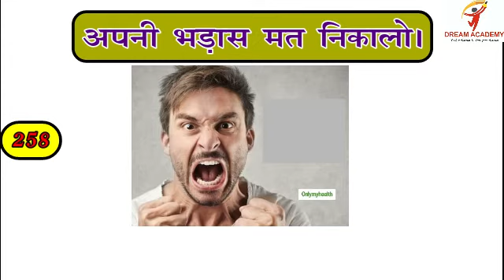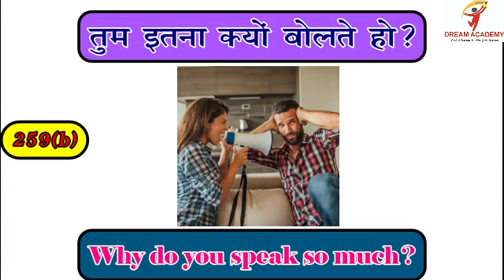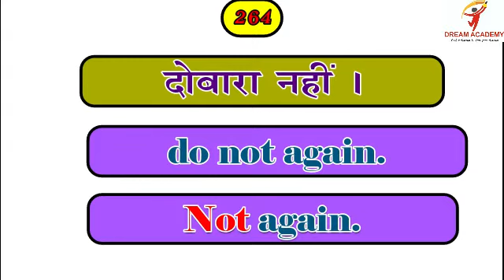Daily used English Sentences_(part-18)_Dream Academy#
Hello viewers
Welcome to "DREAM ACADEMY"

This video lecture is useful for your CBSE BOARD exam, also useful for other boards.

Here you will learn the complete chapter topic with basics and question part- solutions

*12th Mpart-

*10th Math's*

*10th science*

*English*

*DREAM ACADEMY*
infront of old fort, Korba road, Ratanpur, Bilaspur, Chhattisgarh